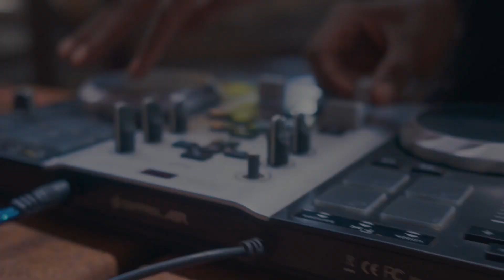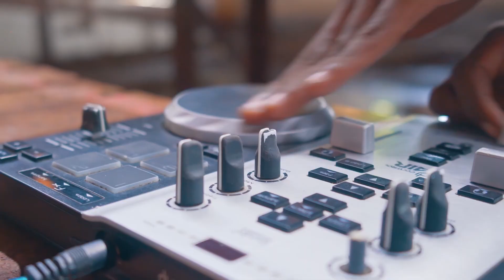JARISS -TSY VITAKO (NOUVEAUTE CLIP GASY 2022)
JARISS -TSY VITAKO